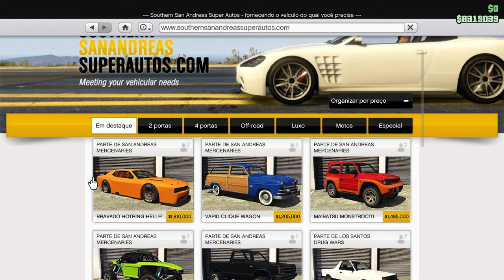NO PREÇO CHEIO JAMAIS | Tunando e Testando o Hotring Hellfire | GTA 5 ONLINE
CARRO NOVO | Tunando e Testando o Hotring Hellfire | GTA 5 ONLINE

0:00 - Começo
0:30 - Onde Compra
1:06 - Carro Real
1:31 - Tunando o Hotring Hellfire
5:56 - Como Ficou
6:27 - Considerações e Testes
10:59 - Vale a Pena?